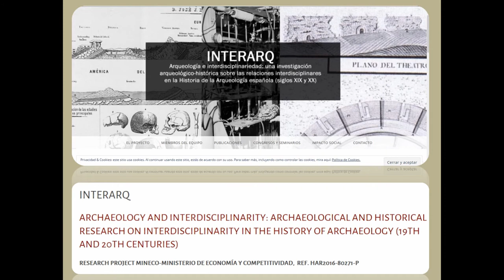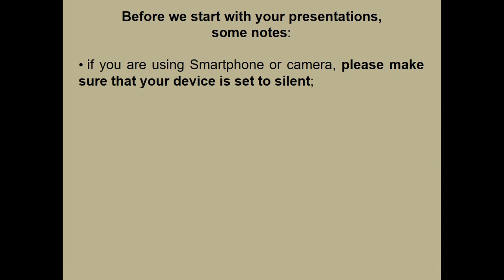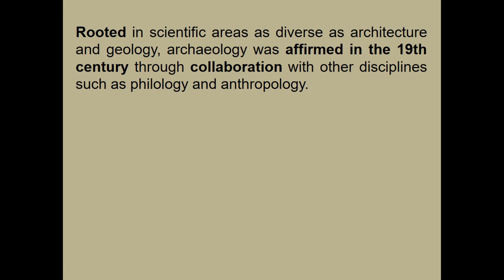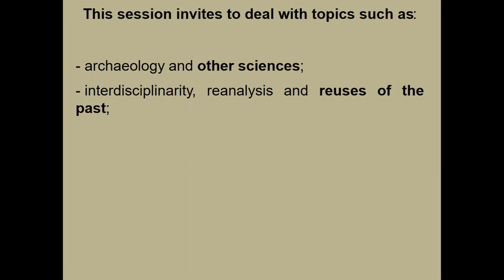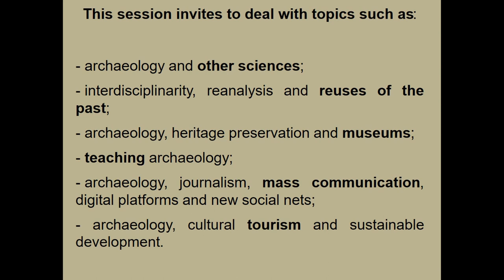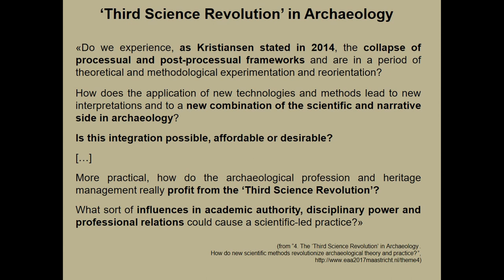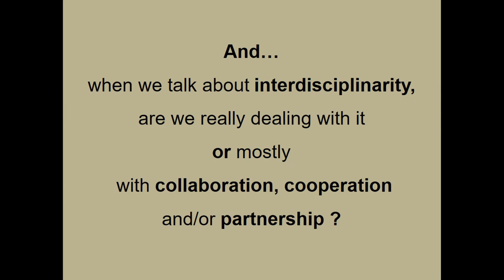ARCHAEOLOGY AND INTERDISCIPLINARITY & INTERDISCIPLINARITY IN ARCHAEOLOGY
The question of interdisciplinarity occurs historically at the moment when Positivism and the methodological advances of the sciences and disciplines lead to an ever greater specialization. What on the one hand has been a great advantage to advance quickly in knowledge has also had another side: that of disconnecting more and more other knowledge and epistemological tools that were closer to the pioneers of the world of archaeology.
Interdisciplinarity has come to fill those gaps that high specialization has been causing in the second half of the 20th century. One of the issues that we raised in this session is to see if this has been true. That is, how this double phenomenon has been produced throughout the nineteenth and twentieth centuries, first of a progressive selection of methodological tools, to focus the effort in a certain direction, and, in the second round, of an attempt to recover that “lost” through unsuspected connections and exchanges of experiences with other professionals. One thing is clear, from this increasingly interdisciplinary changes are emerging not only quantitative but also qualitative, the most interesting thing to analyze.
Being the time to present and discuss the diversity of this interdisciplinaruty, debating the achievements and problems associated with it, the session tries to underline its relevance in the development and improvement of archaeological science. We would also like this historical reflection on the evolution of the discipline of archaeology to help understand the possible mechanisms and future trends that other disciplines are opening dramatically to archaeological activity. Particularities that we intend to expose in the introduction, while at the same time we will try to delineate a model of approach of the topic that can be adopted in the session itself and in future similar scientific meetings.

Author(s): Ordieres Díez, Isabel (Escuela de Arquitectura-Universidad de Alcalá; InterArq Project) - Martins, Ana Cristina (Fundação para a Ciência e a Tecnologia / Instituto de História Contemporânea-CEHFCi-UÉ-FCSH-Universidade NOVA de Lisboa; UNIARQ-Centro de
Arqueologia da Universidade de Lisboa; InterArq Project)